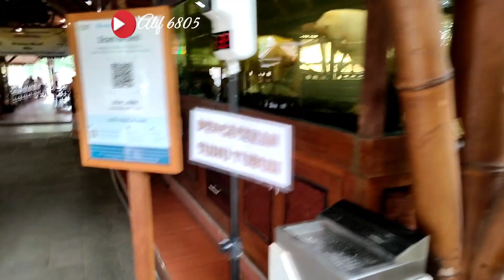Mampir makan di Gubug Udang Bumi Perkemahan Cibubur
Assalamualaikum semuanya, semoga kita senantiasa diberi kesehatan dan keluasan rezeki yang berkah. kali ini. Alif 6805 mengajak jalan jalan  cari makan siang  di Gubug Udang , yg terletak di dalam  pintu masuk  bumi perkemahan Cibubur , Jakarta Timur.  Tempatnya yg indah dengan nuansa alam di sertai danau yg terhampar luas semakin membuat para pengunjung betah untuk makan di situ sambil berswa foto.